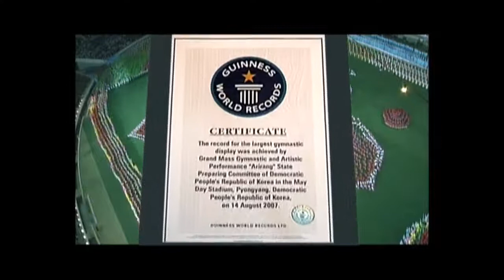Arirang Mass Games in North Korea - Asia Senses Travel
After years of waiting, the Arirang Mass Games are returning to North Korea in August and September, 2018! Let's join with us to visit DPRK in this occasion.